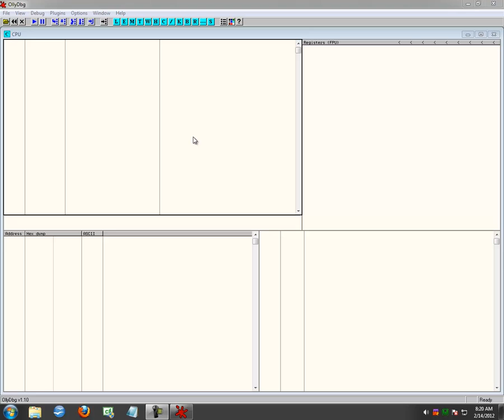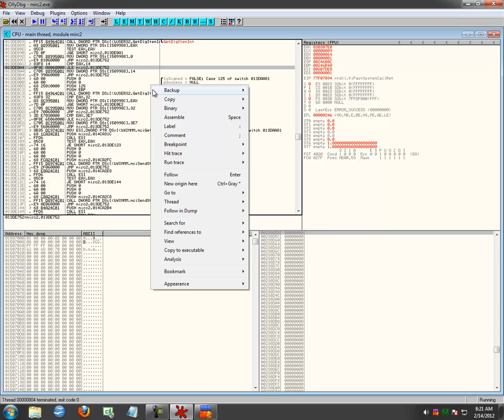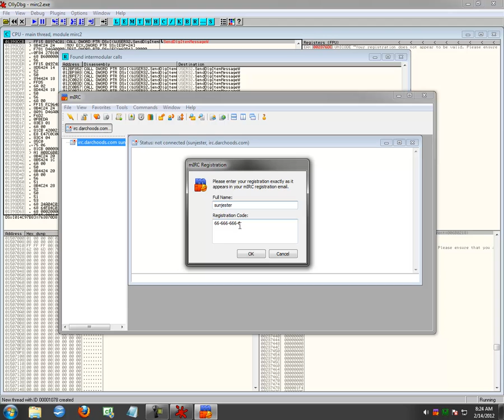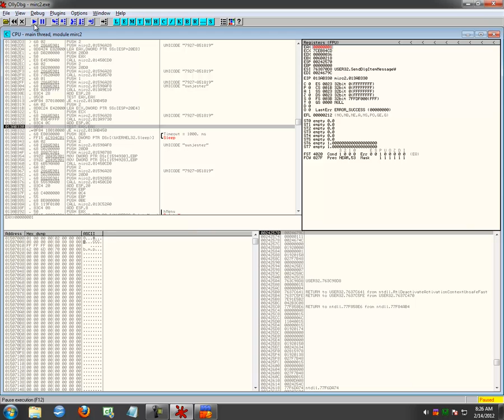Bypassing mIRC Registration with OllyDBG